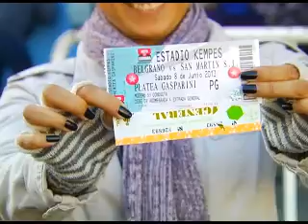Gran respaldo a Belgrano en su despedida de local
Recibirá a San Martín (SJ), mañana a las 16.00. Será el último encuentro de los celestes en Córdoba en el torneo Final.